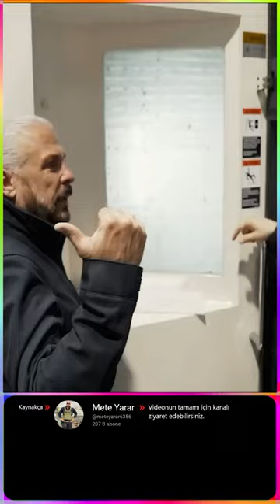Kale Grup |Arge Savunma |İbrahim Bodur